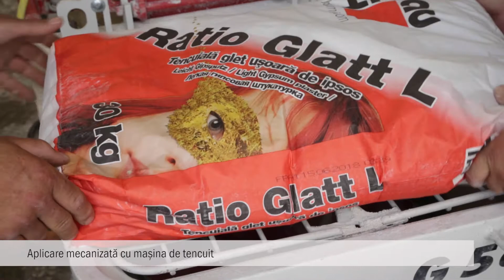Baumit Ratio Glatt L - Tencuială glet ușoară de ipsos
Tencuială de ipsos cu adaos de perlită pentru prelucrare mecanizată. Granulă maximă 0,6 mm.